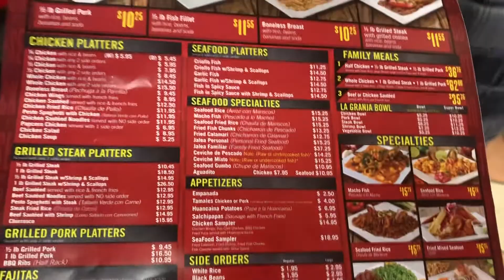VLOG| NOS PERSIGUEN EN EL MALL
Hola linditaaaas, pasamos el susto de la vida cuando alguien quiso seguirnos!! Fue un momento horrible y de mucha tensión.

Espero como siempre que les guste muchísimo!

Nos vemos linditas!!